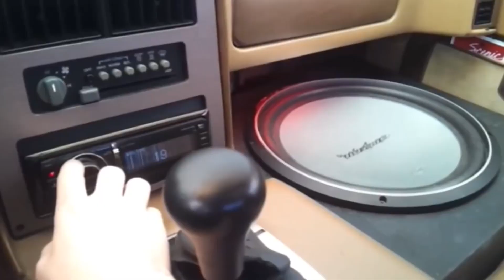G • R • I • P • S (Friends X Death Grips Parody)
Death Grips is Online

Starring Stefan Burnett, Zach Hill and Andy Morin.

Follow me on the Internet @Itsmeaspara_gus